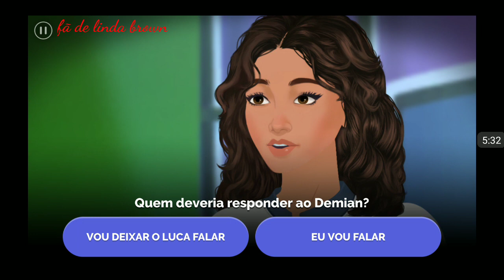Receita para o amor 5 temporada episódio 19 o preço da fama